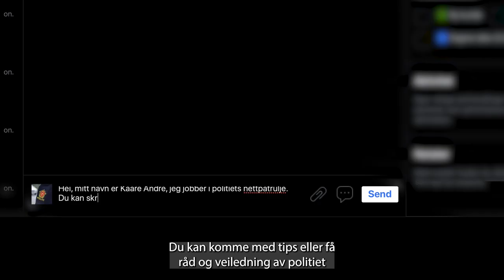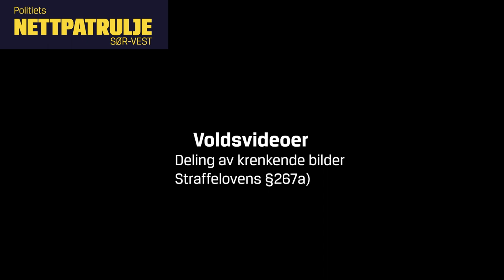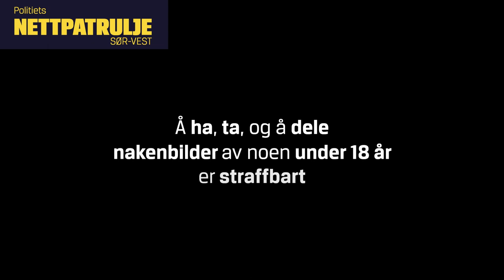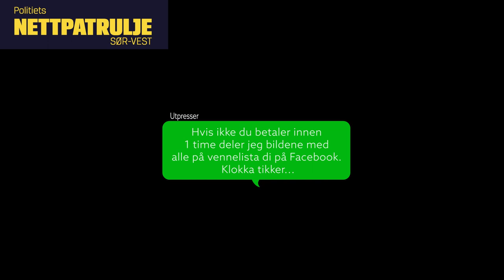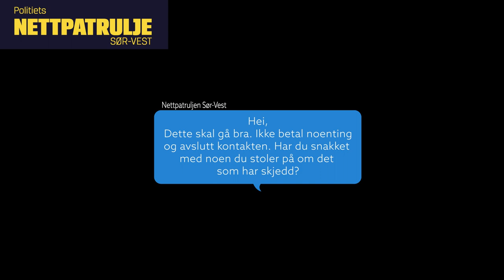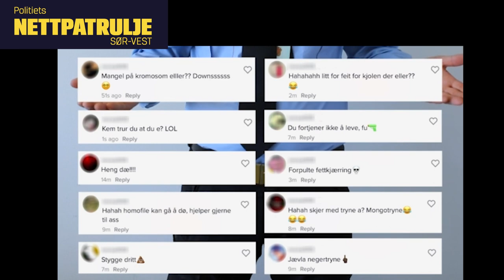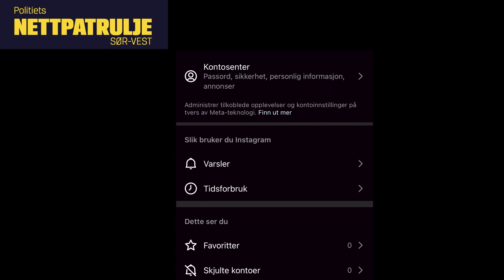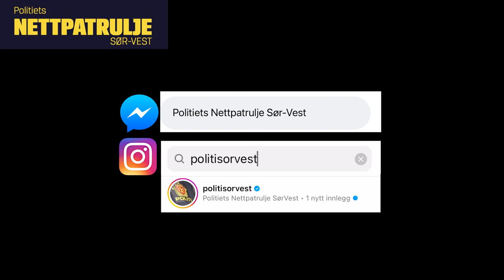Nettpatruljen Sør-Vest Foreldremøte 2023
Hør Nettpatruljen fra Sør-Vest politidistrikt fortelle om hvilke problemstillinger de ser er mest aktuelle blant barn og unge på internett den siste tiden.